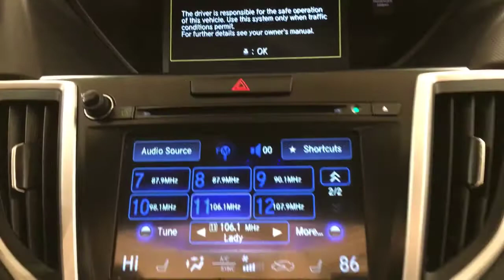2015 | Acura TLX V6 | MEDIA SCREEN MOONROOF REAR CAMERA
Looking for a clean, well-cared for 2015 Acura TLX? This is it.
Drive home in your new pre-owned vehicle with the knowledge you're fully backed by the CARFAX Buyback Guarantee. The best part about this well-maintained vehicle is that it is a CARFAX one-owner vehicle.

Stylish and fuel efficient. It's the perfect vehicle for keeping your fuel costs down and your driving enjoying up. The TLX V6 MEDIA SCREEN MOONROOF REAR CAMERA has been lightly driven and there is little to no wear and tear on this vehicle. The care taken on this gently used vehicle is reflective of the 31,006mi put on this Acura.

If you are looking for a pre-owned vehicle that looks brand-new, look no further than this Black Acura TLX.

More information about the 2015 Acura TLX:

With a base price far more in line with the outgoing TSX than with the outgoing, but upmarket TL, the new TLX represents an excellent value. Competitors include the Lexus ES350, the Mercedes-Benz CLS, the Audi A4 and the BMW 3-series. With a base price that starts just below $31,000, the TLX undercuts many of its rivals, while still offering plenty of space, sophisticated drivetrains and a modern chassis.

Interesting features of this model are available all-wheel drive, good fuel economy, advanced transmission options, and Good balance between luxury and sportiness